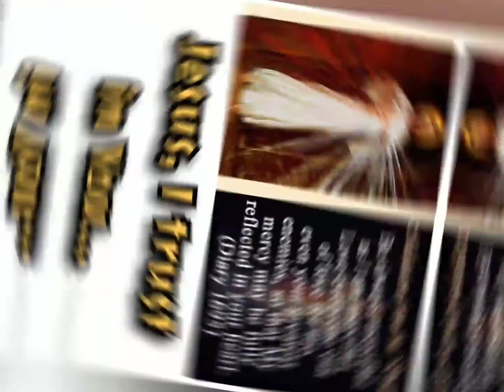🌻CHICKEN TERIYAKI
COOKING PROCEDURE:
Heat cooking oil in a pan. Add the chicken cubes. Fry.

Add the prepared sauce when the chicken turns golden brown. Mix.

Add leeks & celery. Mix & cover.